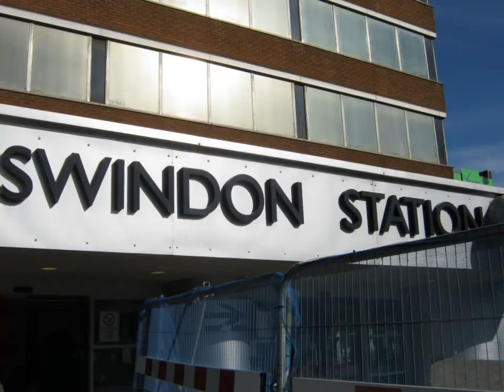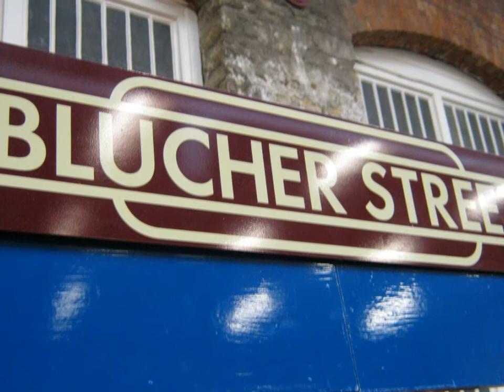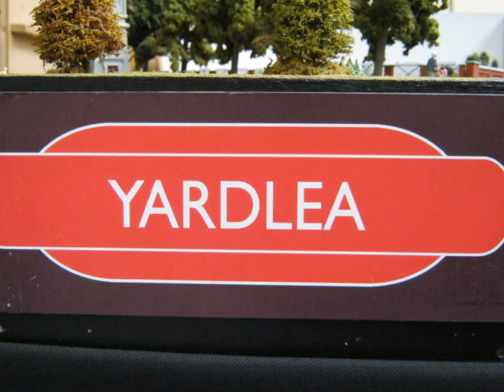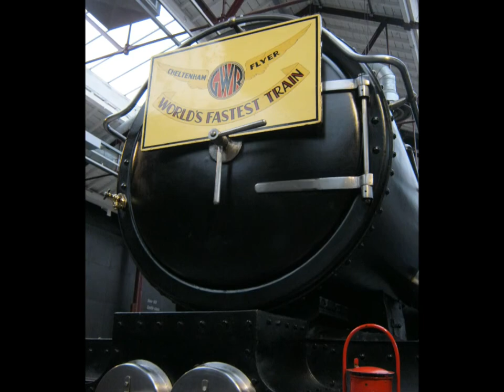Swindon Railway Festival, 15th September 2012, Part 1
Part 1 of my trip to the Swindon Railway Festival. This series of videos features all the layouts (I think), some demonstration stands, traction engines and some of the locomotives in the museum. I will also be uploading a video of Hornby, Bachmann and Dapol Roadshows, which were also there. Part 2 will be coming soon, Hope you enjoy!